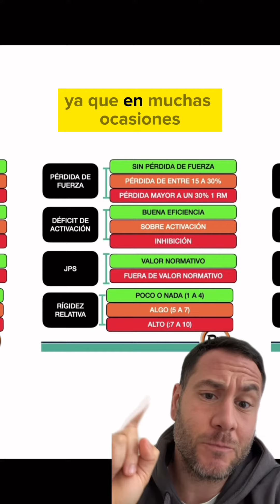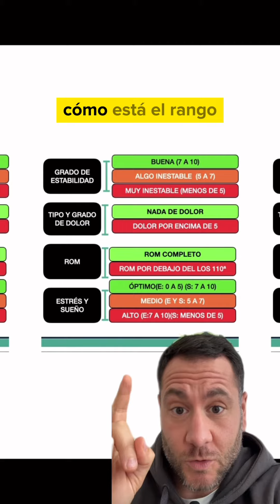¿POR QUÉ EL EJERCICIO NO AYUDA A MEJORAR TU LESIÓN?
Muchos pacientes y deportistas con dolor de hombro que atiendo han probado con todo tipo de terapias y de ejercicio sin obtener los resultados esperados. Muchos incluso empeoran cuando plantearon el entrenamiento de fuerza en diferentes variantes de ejercicio...
¿POR QUÉ PASA ESTO?
💊 La receta mágica de ejercicio, muchos profesionales piensan que existe una rutina o ejercicios perfectos para recuperar una lesión, y se dan con la dura realidad de que el paciente o el deportista empeora después del ejercicio.
🙋‍♀️ La duda no está en que el ejercicio ayudé en la recuperación, la pregunta será más bien ¿CÓMO SABEMOS QUÉ DOSIS Y EJERCICIO ES EL ÓPTIMO?
🚨  El problema de hablar de dosis es que sólo se plantean en cuanto a variables de intensidad, series, repeticiones, parámetro biomecánico...
🏆 Hoy quiero mostrarte un algoritmo de decisión que nos ayuda a identificar los mejores ejercicios y la carga más óptima en función a esta información!!

¿QUIERES APRENDER A EVALUAR Y VALORAR EL COMPLEJO DE HOMBRO Y LA CERVICAL?
Nuevo curso PRESENCIAL:
📍 MADRID 16 DICIEMBRE: HOMBRO | VALORACIÓN OBJETIVA DEL SISTEMA CÉRVICO-HUMERAL. ABORDAJE MULTIMODAL DE LA LESIÓN AL RENDIMIENTO.
RESERVA TU PLAZA POR MD!!
Podemos ayudarte!! Fisioterapia y entrenamiento:
🔎 Presencial: @malagasportclinic

FUENTES:

Pol, R., Balagué, N., Ric, A., Torrents, C., Kiely, J., & Hristovski, R. (2020). Training or synergizing? Complex systems principles change theunderstandingof sport processes. Sports Medicine-Open, 6(1), 1-13.

Logerstedt, D. S., Ebert, J. R., MacLeod, T. D., Heiderscheit, B. C., Gabbett, T. J., & Eckenrode, B. J. (2022). Effects of and Response to MechanicalLoading on the Knee. Sports Medicine, 1-35.